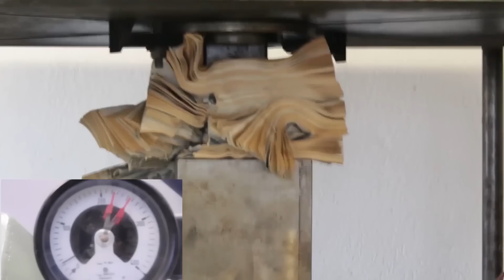Experiment | The Crusher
experiment butter blocks vs 200 ton hydraulic press the crusher